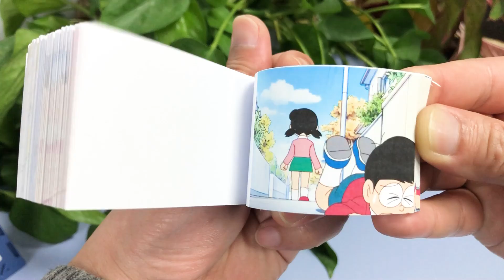nobita doraemon funny cartoon😍😍😍nobita and shizuka friendship status🙄😀😀👻flip book animation easy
👉👉👉nobita doraemon funny cartoo😍😍😍nobita and shizuka friendship status🙄😀😀👻flip book animation easy
00:00 Nobita's prank begins
00:13 Shizuka cries out in fear
00:24 Nobita totally pissed Shizuka off